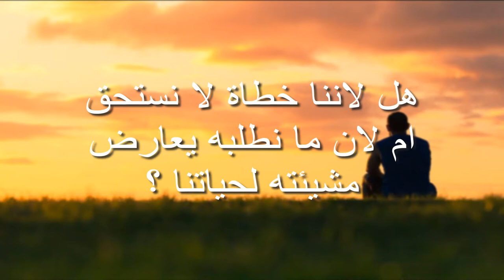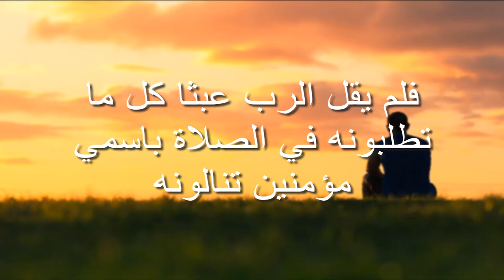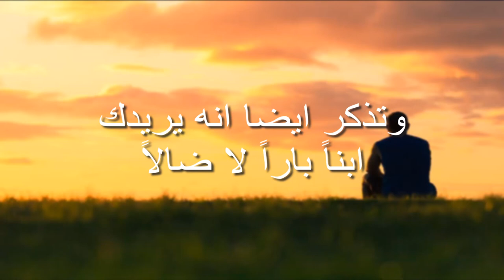كيف يستجيب الله للصلوات؟